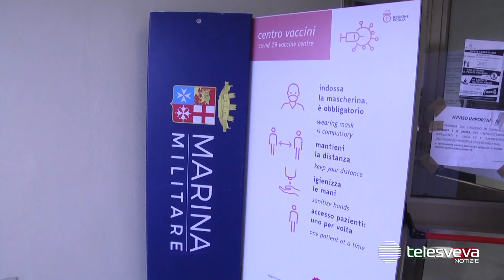PUGLIA | Vaccini esauriti in tutta la regione: attese le nuove scorte di Pfizer